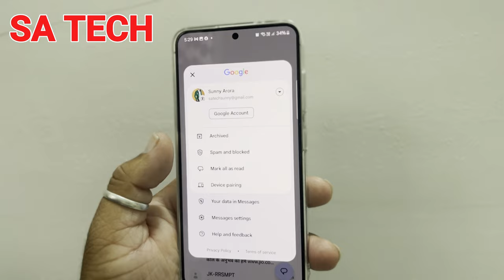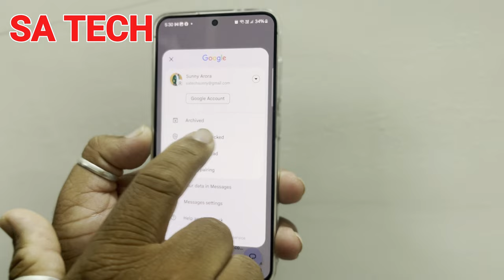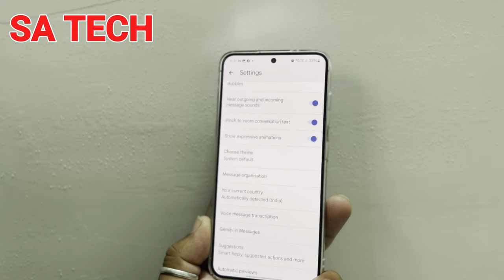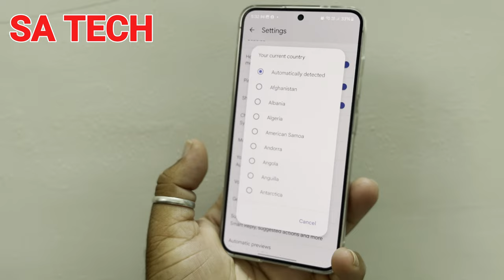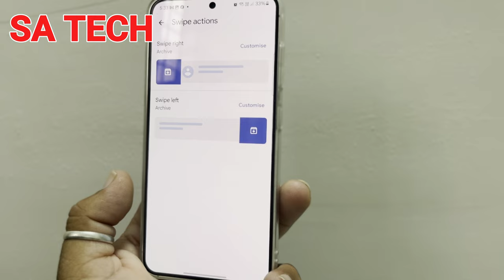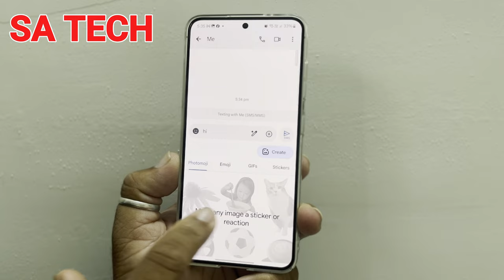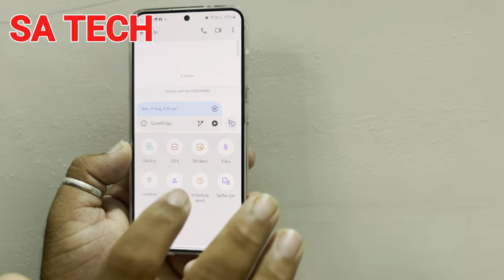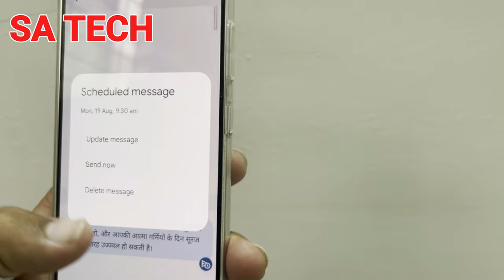Master Google Messages on Your Samsung Galaxy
in this video i describe about google message uses in samsung galaxy